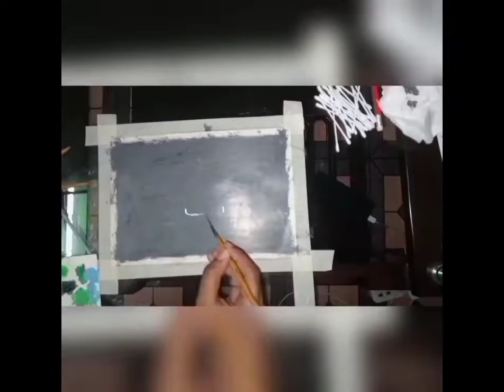another one ||Sumaiya Shimu l|Acrylic Paint